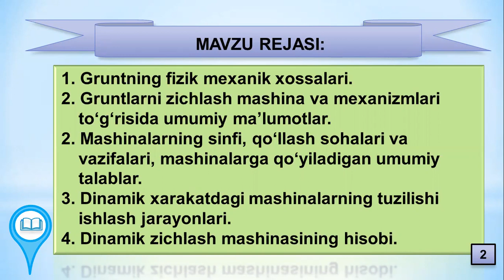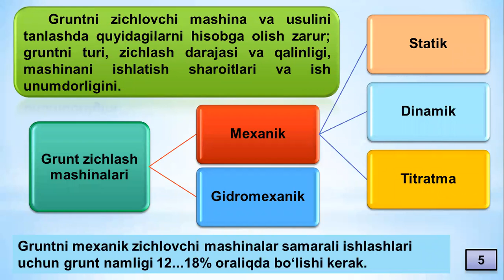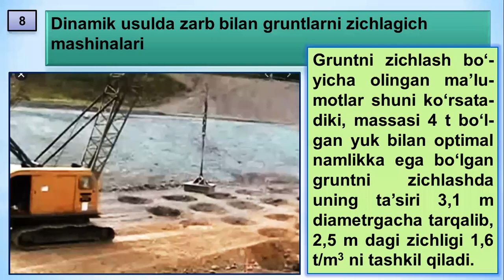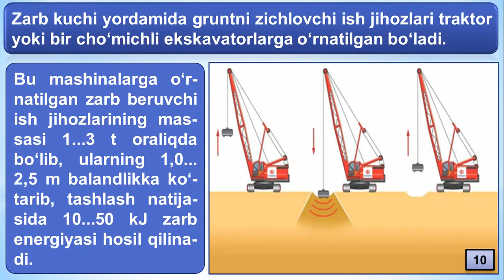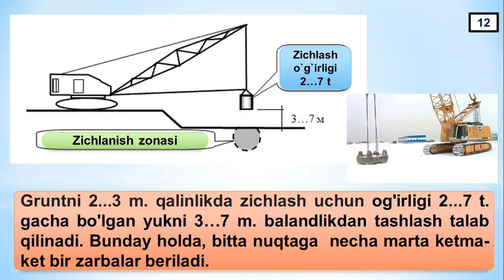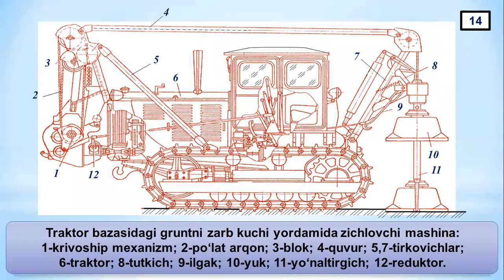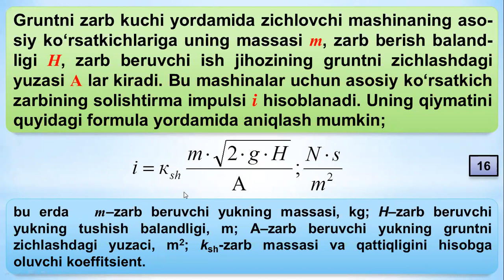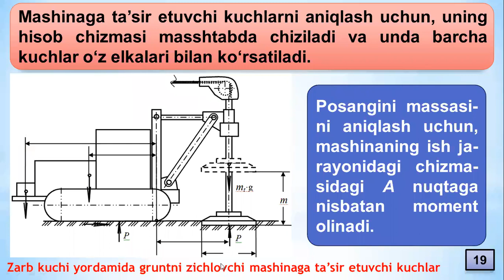Gruntlarni dinamik zichlovchi mashinalar va ularning hisobi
Qurilish va Melioratsiya mashinalari